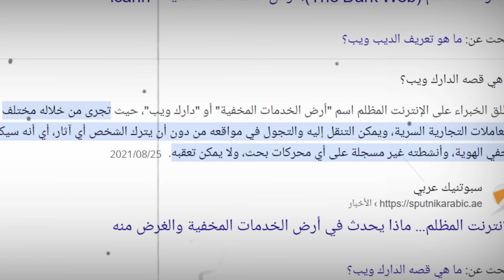أرعب مقاطع مسربه من الدارك ويب لا تضغط علي الفيديو ابدااا